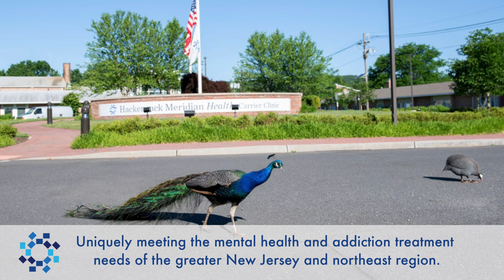Carrier clinic slideshow W Ramapo